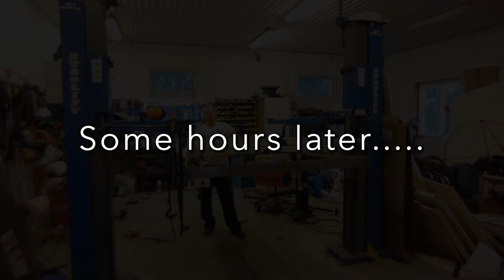Van (re) build series E05 - Vanbuilds and farmwork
Second van (re) build has started! this is gonna be so cool but time is not on our side. the van is gone for tooooooo many days and we have to fins other things to do.

Subtitles avalible: swedish & english
!!!SVENSK TEXT!!!